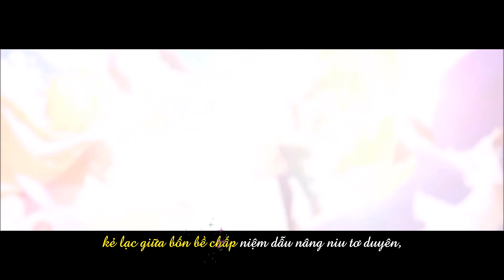[Lời Việt & Kara] Đào hoa nặc - Châu Thâm & Tống Á Hiên [Genshin Impact]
Nhạc: Đào hoa nặc (桃花諾)
Trình bày: Châu Thâm & Tống Á Hiên (周深 & 宋亚轩)
Lời Việt: R.M.W (Nhật ký của Mary)
Hình ảnh: Genshin Impact

R.M.W (Nhật ký của Mary) - Phổ lời Việt cho nhạc ngoại.

Lưu ý: Kênh mình chỉ duy nhất phổ lời, không hát hoặc dịch nghĩa lời gốc.

Nếu mọi người thấy nội dung hay và muốn ủng hộ thì bên dưới là số tài khoản ngân hàng của mình ạ, xin cảm ơn.

VietinBank
TRAN QUOC VIET

Vui lòng KHÔNG sao chép phần lời Việt của mình dưới mọi hình thức, nếu có ý định sử dụng xin hỏi trước, chân thành cảm ơn.

Lời Việt:

Biển trời đón én về tiếp chuyện, tô màu ngàn bức vẽ
mà bên tai bước chân vẫn chưa hề nghe,
kẻ lạc giữa bốn bề chấp niệm dẫu nâng niu tơ duyên,
người thân quen lại tước đi lúc ta ngủ quên.

Đừng chợp mắt nghĩ về kết truyện hay điều gì nuối tiếc
để đôi mi gió Xuân vuốt ve lệ hoen,
sự thật vốn khó kể, khó thể giống cơn mơ linh thiêng,
thuở ban sơ nét thơ đã vương mực đen.

Sắc hoa nở ngỡ quy tụ ngàn thương tiếc nhân duyên dang dở,
chờ dòng mưa rửa sạch đi nỗi niềm xưa,
những lo sợ, những do dự ghìm sâu đáy tim câu vương tơ,
kẻ trước gương có nghe tiếng ai gọi thưa..?

thuở ban sơ cõi mộng chìm trong đêm đen.

Thoáng chốc sinh tử, mấy trang sử trả sao hết bao nhiêu duyên nợ,
ngẩng đầu lên, đem lòng hận trời cao hững hờ,
trút hơi thở dưới sương mờ, vệt son khóe môi ai chơ vơ
ngủ gục trước gương, ái ân lấp trong tàn dư.

Ngủ gục trước gương, trói buộc mình trong vương tơ...